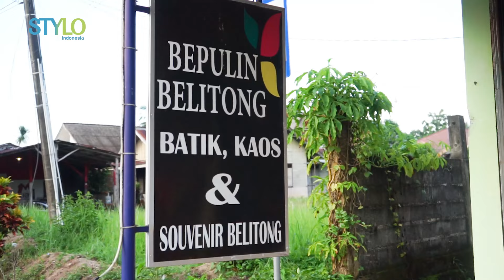Model Batik Bepulin Khas Belitung yang Cerah & Modern, UMKM Sukses saat Pandemi | STYLO Heritage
stylo indonesia

berlibur ke pulau belitung rasanya gak lengkap kalau kamu gak membeli & mencoba membuat langsung Model Batik Bepulin Khas Belitung yang Cerah & Modern. Batik yang satu ini dibuat oleh UMKM indonesia asal belitung, yang Sukses saat Pandemi
mau lihat bagaimana Model Batik Bepulin Khas Belitung yang Cerah & Modern? yuk simak video ini

Credit:
Producer : Fachri M Ginanjar A K
Beauty & Fashion Stylist:
Videografer : Nurcholis Aprian